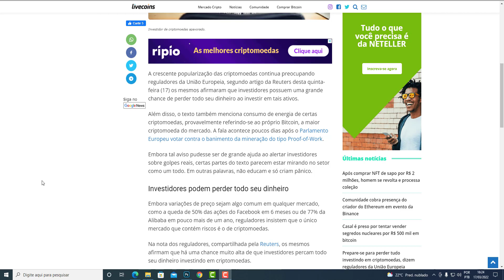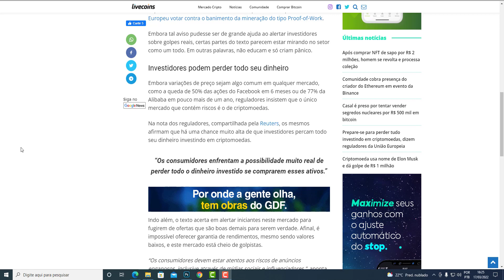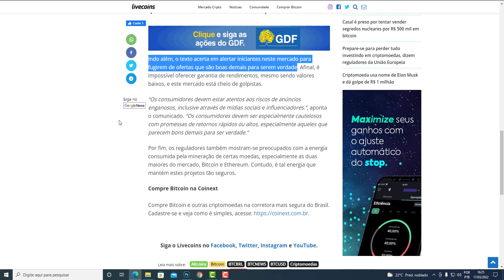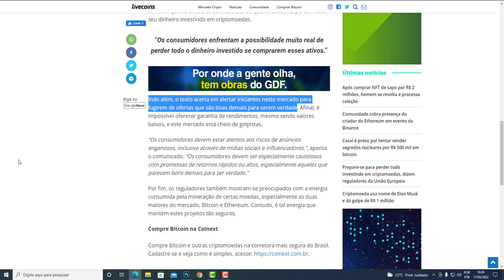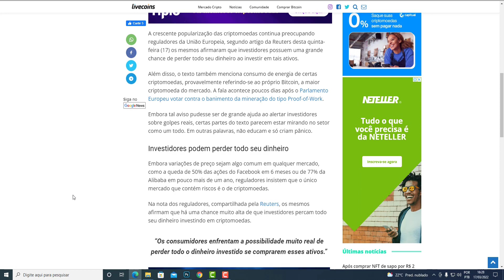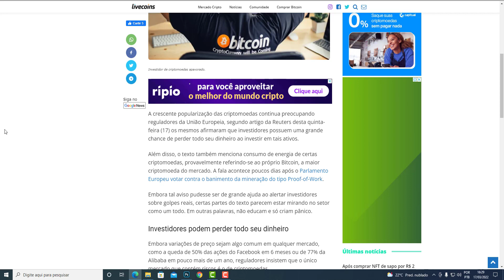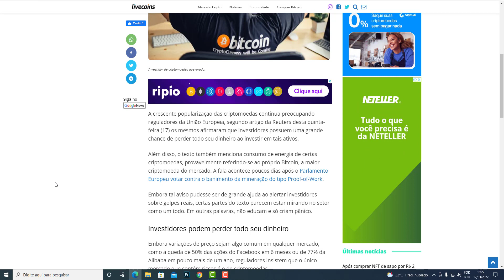UNIÃO EUROPÉIA DETERMINA QUE VOCÊ PERDERÁ TODO SEU DINHEIRO COM CRIPTOMOEDAS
A empresa foi fundada na China, mas transferiu seus servidores e sedes da China para o Japão antes da proibição do governo chinês sobre o comércio de criptografia em setembro de 2017.[3] Em março de 2018, a empresa havia estabelecido escritórios em Taiwan.[2]

Em agosto de 2018, Binance e outras três grandes bolsas arrecadaram US$ 32 milhões para um projeto de moeda estável. A ideia de moedas estáveis é fornecer uma criptomoeda sem a notória volatilidade do Bitcoin e outros ativos digitais populares.[8]